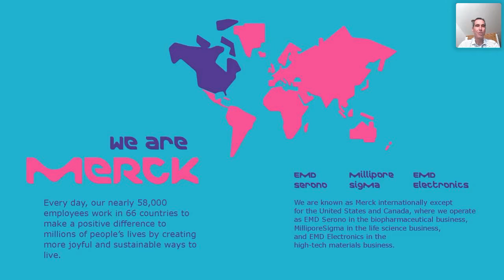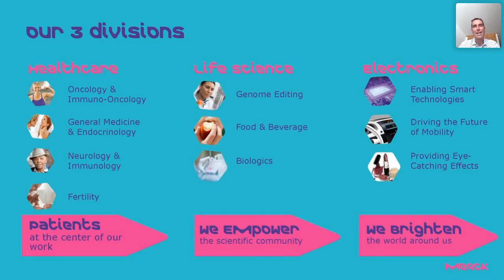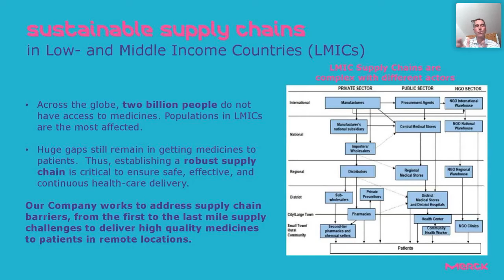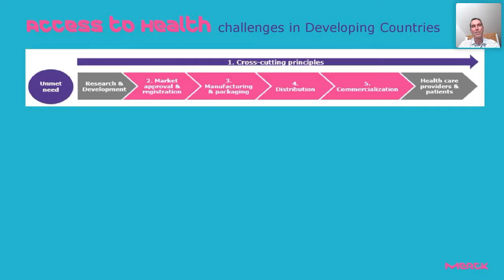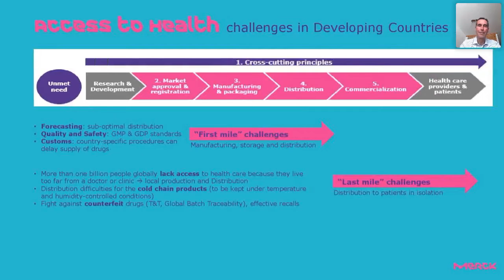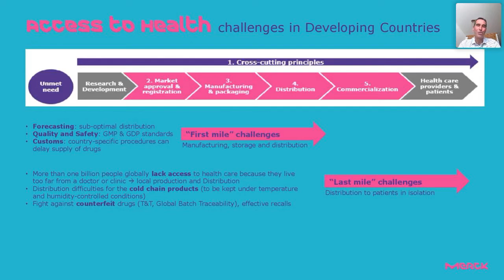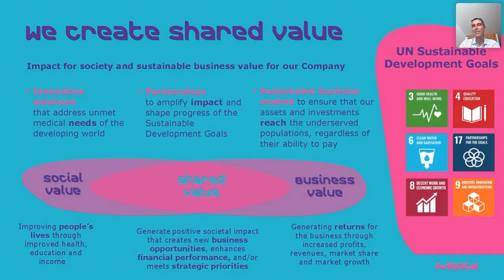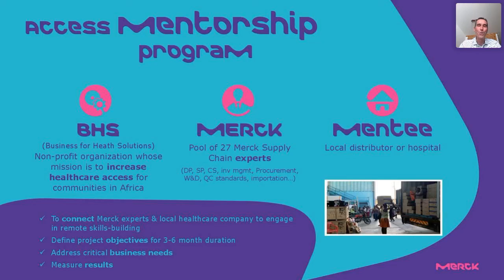Sustainable Supply Chains for global health goals, disease control and local capacity strengthening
In this presentation, Didier Dayen, Senior Director Global Advanced Planning & Centre of Expertise, Supply Network Operations, Global Healthcare Operations at Merck, gives a presentation about: "Sustainable Supply Chains" and how these are evolving and embracing innovative partnerships to support global health goals and disease control by focusing on developing local capacity.

Recorded as part of the ISNTD Connect panel "Sustainable supply chains and the SDGs", on 15 April 2021. Other presentation and speakers in this session include:

Elizabeth Amuli (Programs Specialist Tanzania, Business for Health Solutions) - Increasing healthcare access in Africa by building local private sector supply chain

Pauline Potter (Supply Chain & Sustainability Expert, Efficio Consulting) - Delivering sustainability ambitions through procurement